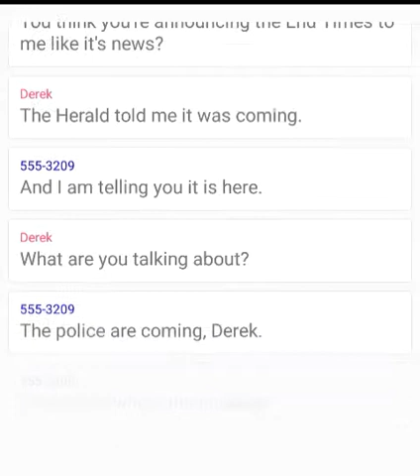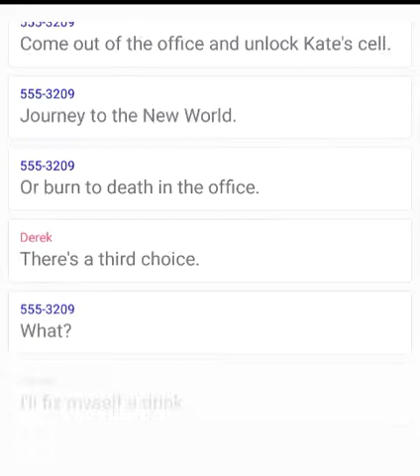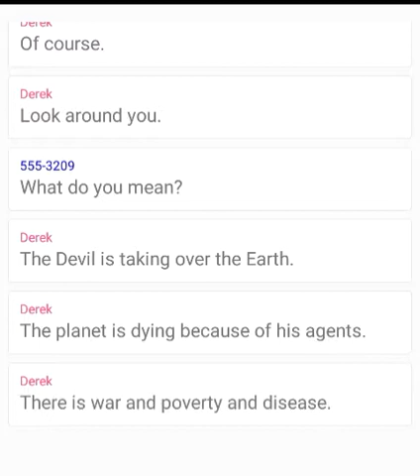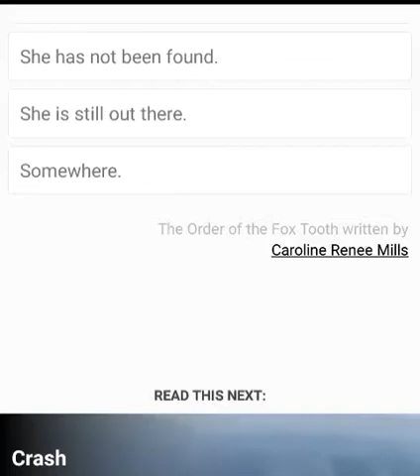Hooked: Order of the Fox Tooth (part 5)